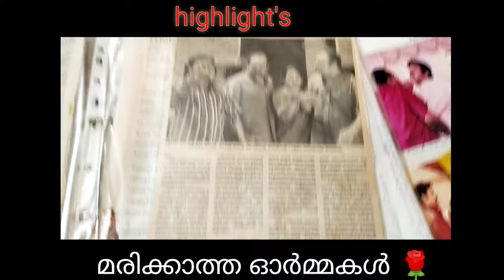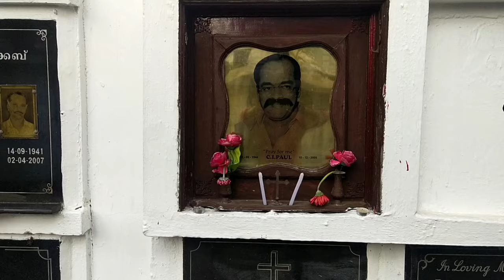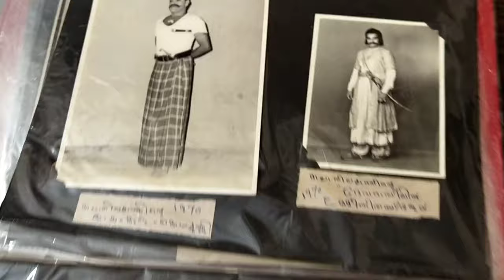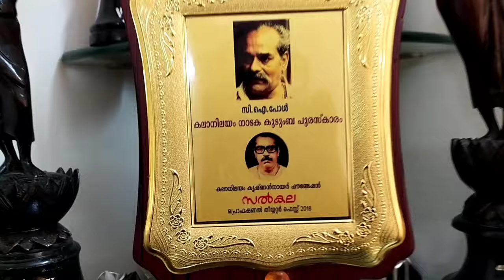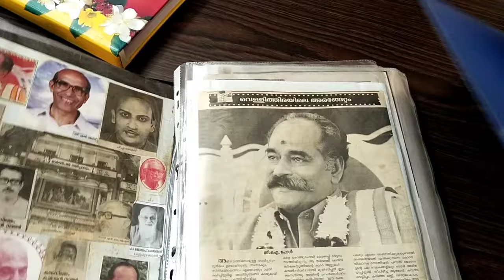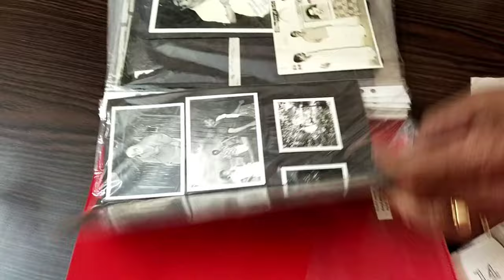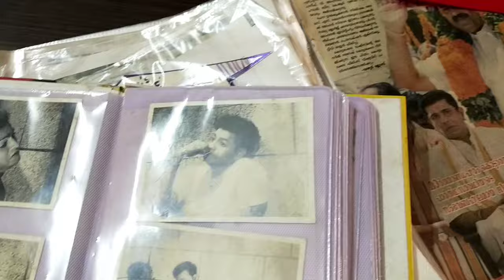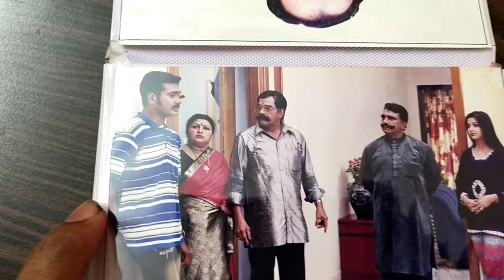C i paul old actor House | ശവകല്ലറ | ci paul family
⭐️ CI PAUL BIOGRAPHY ⭐️

He was a member of the working party led by Fr. Vadakkan and came to acting through the famous dramas by V. L. Jose. He was well appreciated for his performance in Kalanilayam dramas.

His silver screen break came with Madatharuvi, in which he played the role of Fr Benedict. He acted in around 300 films and several TV serials since then. Paul, who started out as a character actor proved that he could handle comedy and villain roles with equal panache.

C. I. Paul died on 14 December 2005 at Thrissur due to heart failure. He was survived by his mother, who died a few years later. His wife had predeceased him and he did not have children.